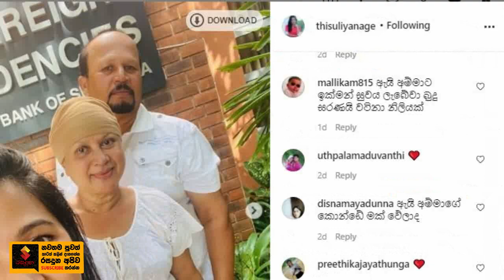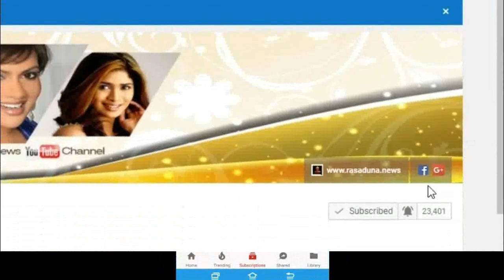ඇයි මේ අපේ ප්‍රවීණ නිලි සුසන්තා චන්ද්‍රමාලි කොන්ඩේ කපලා ඇය අසනීපෙන්වත්ද? Thisuri Yuwanika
ඇයි මේ අපේ ප්‍රවීණ නිලි සුසන්තා චන්ද්‍රමාලි කොන්ඩේ කපලා? ඇය අසනීපෙන්වත්ද?
අපේ ජනප්‍රිය ප්‍රවීන නිලි සුසන්තා චන්ද්‍රමාලි,ආදරණිය දුව තිසුරි ඇතුලු පවුලේ අයත් එක්ක හදිස්සියේම කතරගම වැද පුදා ගන්න ගියේ මෙහෙමයි .Thisuri Yuwanika